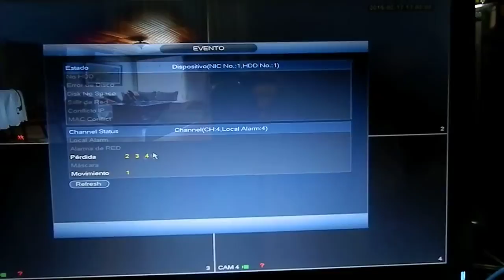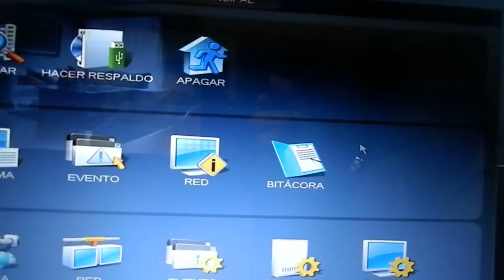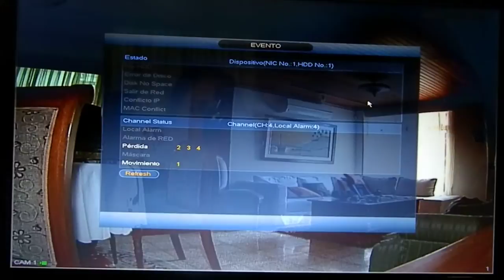06 Firmware 3.2 Dahua - Evento por detección de movimiento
Si detecta un movimiento (evento) la cámara y quieres que muestre información en la pantalla que tienes que hacer?

Bits Cia Ltda, ofrece camaras de seguridad, vendemos, instalamos y configuramos en su celular, table etc, (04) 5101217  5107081

Guayaquil - Ecuador